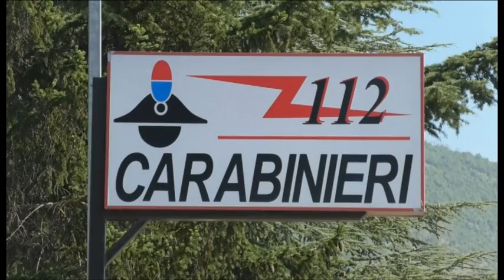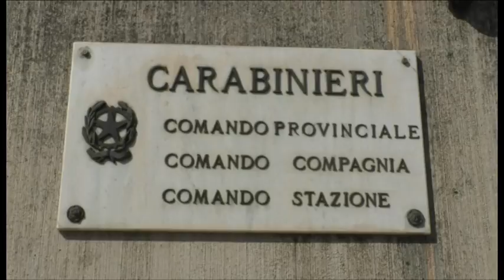L'Aquila. Furti in città, fermati in 4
Prima risposta dei Carabinieri dell'Aquila per contrastare la grande ondata di furti in città. Fermate 4 persone e controllati tantissimi veicoli. Fondamentale la collaborazione dei cittadini con le loro segnalazioni